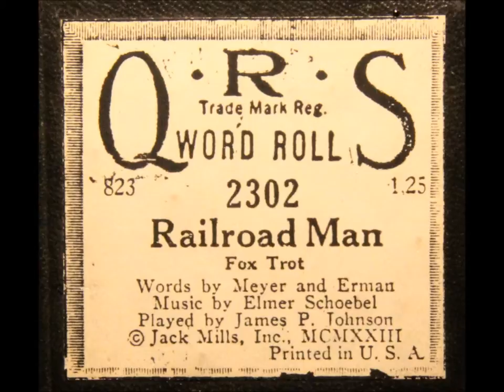Railroad Man - piano roll by James P Johnson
A piano roll recorded by James P Johnson for QRS and issued as roll 2302 in August 1923.

Played on a 7'4" Gotha Steck grand, pianolist Julian Dyer